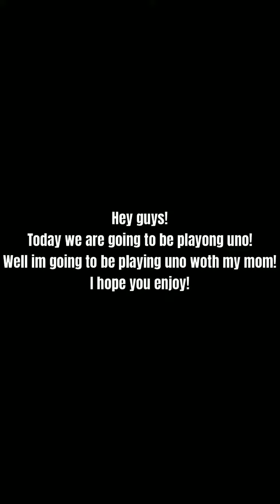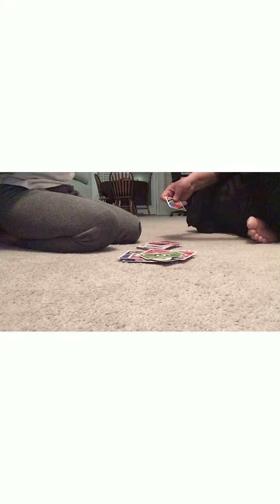Playing Uno with my mom | shizaa meko